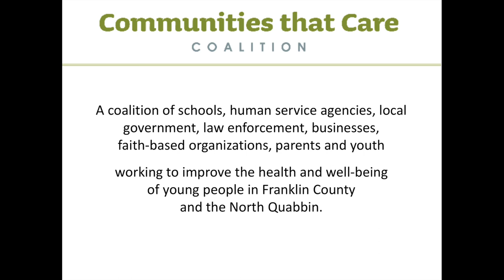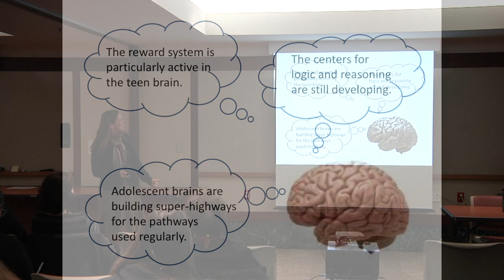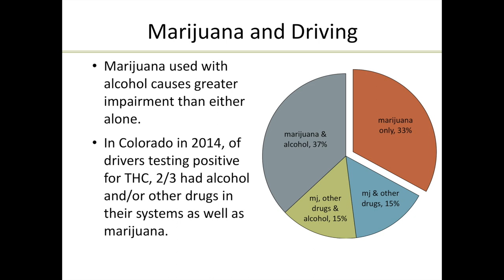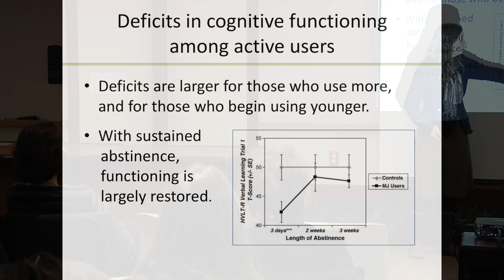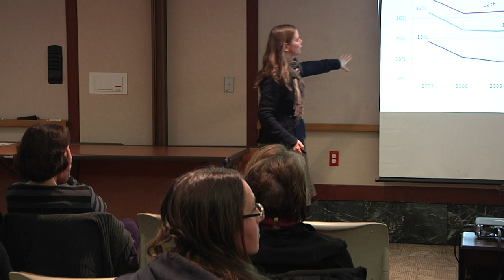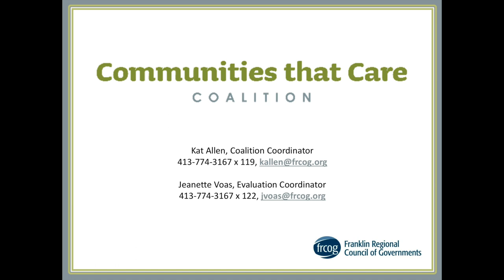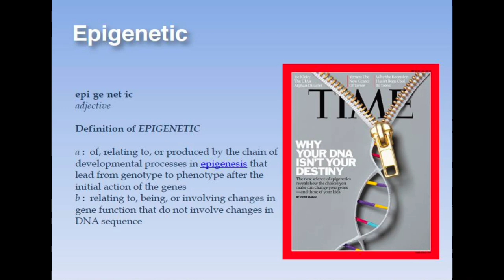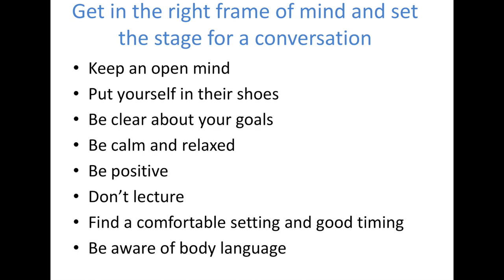Marijuana and the Developing Brain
This program at Baystate Medical Center in Greenfield looks at how common marijuana use is, how marijuana affects the developing brain and how to prevent youth use of marijuana.